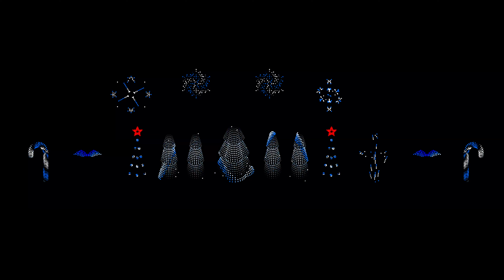Wipe Out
Just for fun.  This little sequence from our FMM display highlight most (but not all) of the characters available on the Showstopper Mini Trees and the Showstopper Phat Boy Tree.